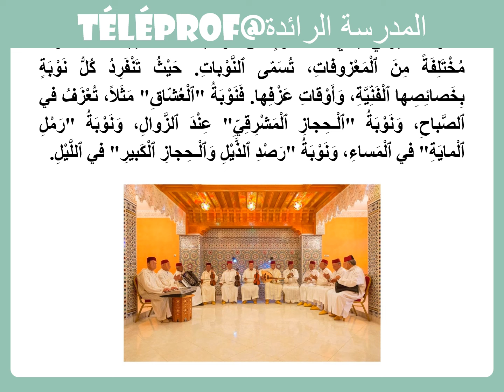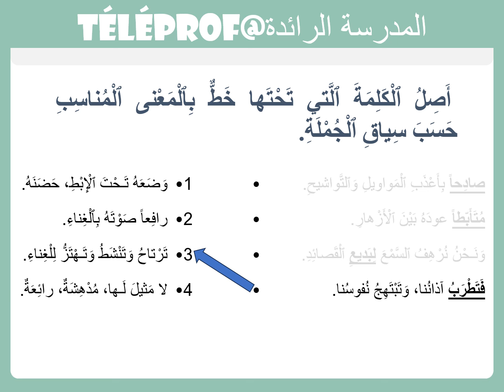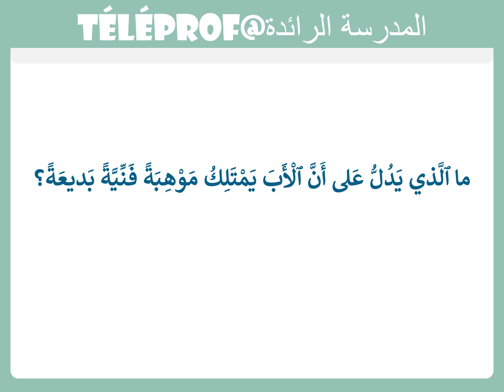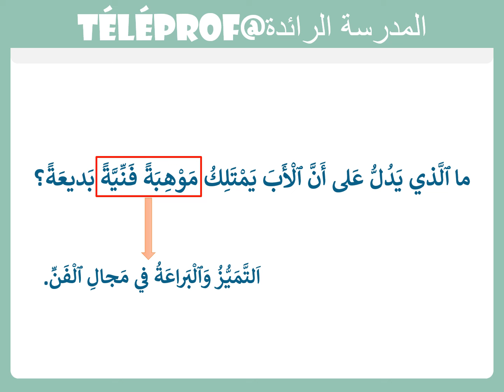اللغة العربية|الوحدة3|الأسبوع 15| المستوى4